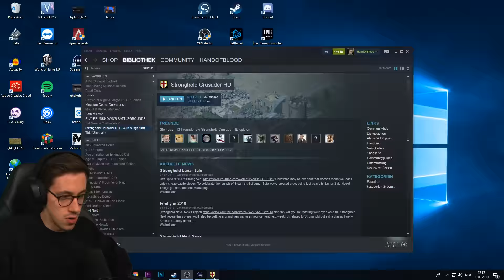Die SCHWERSTE Stronghold Crusader Mission | Kreuzzug 41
Kreuzzug 41 gilt als einer der schwersten Missionen von Stronghold Crusader HD. Bisher ist es NIEMANDEM gelungen, diese Mission auf normaler Spielgeschwindigkeit zu schaffen! Viel Spaß!

Der langerwartete Nachfolger des Bestsellers 'Stronghold' führt dich in die historischen Schlachten der Kreuzzüge. Belagere berühmte Burgen, seztze dich gegen gnadenlose KI durch und erkunde neue Einheiten, 4 historische Kampagnen und mehr als 100 einzigartige Scharmützel-Missionen.